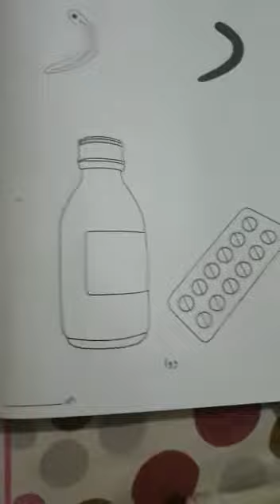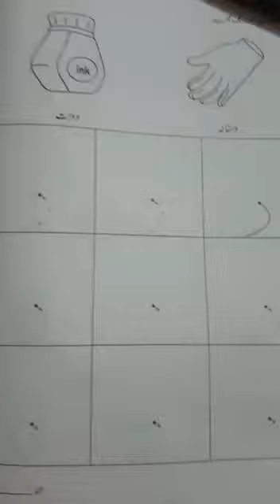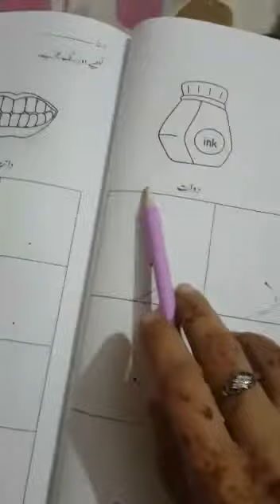حرف (د) کی لکھائی